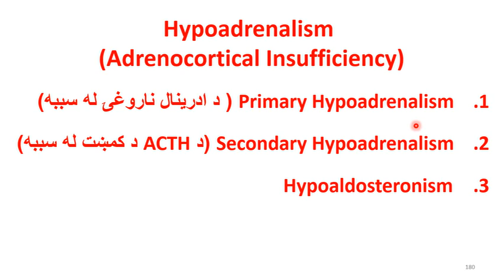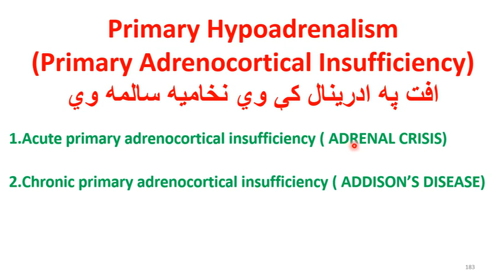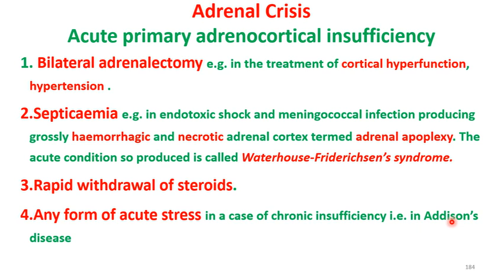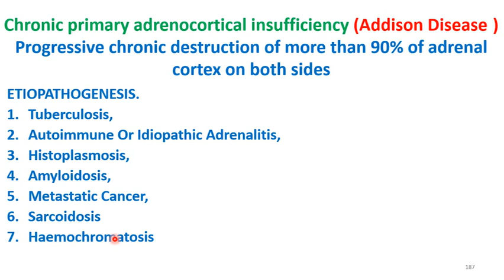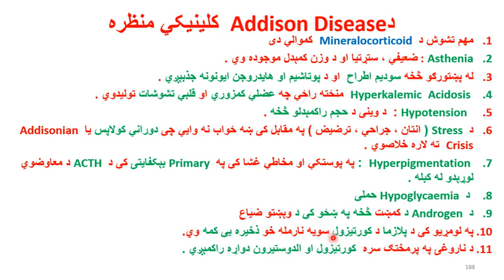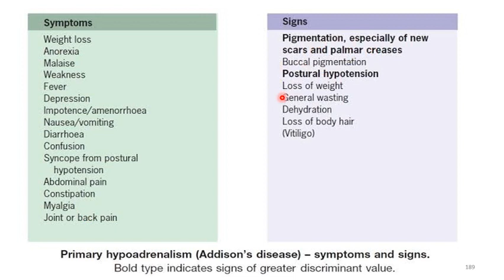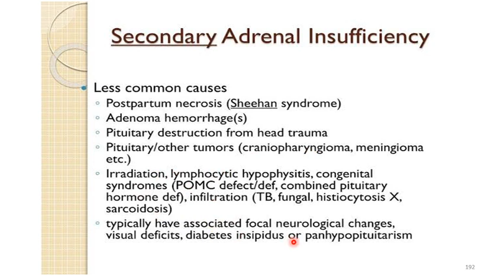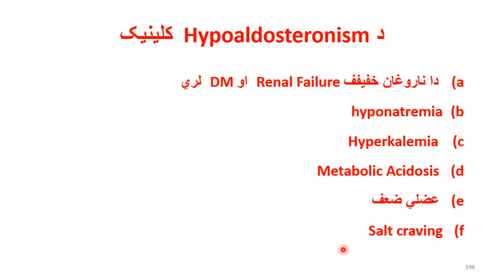51 Endocrine Desease 3Rd Year Second Semester Pathology Dr Amarkhel 1